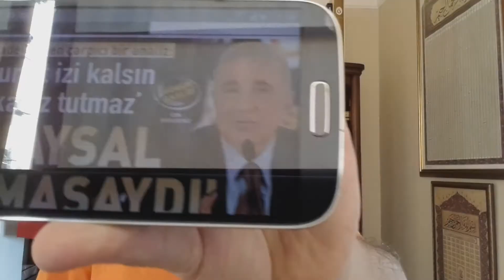Dursun Özbek'in/ÜNAL AYSAL'ı geçmesi için 40 fırın ekmek yemesi lazım!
Son günlerde medya daha doğrusu bazı gazeteler "Ünal Aysal kötü,Dursun Özbek cici başkan" dolmasını taraftarlara yutturmaya çalışıyor.Ünal Aysal zamanında kazanılan şampiyonluklar,kupalar ve çok daha önemlisi itibar prestij,Dursun Özbek'in yapacağı şeyler değildir..